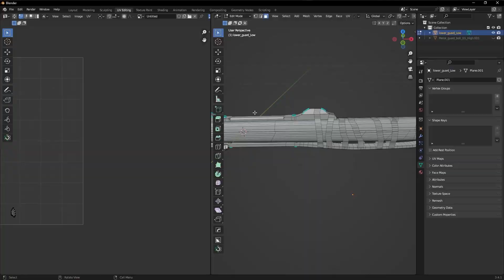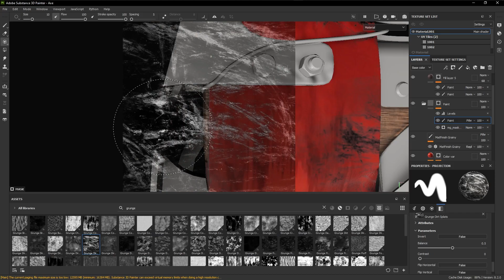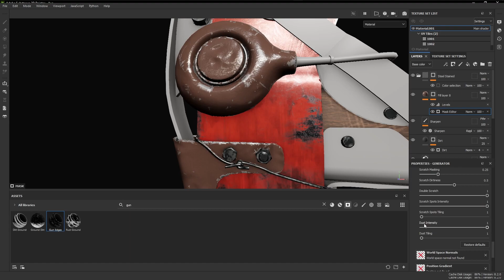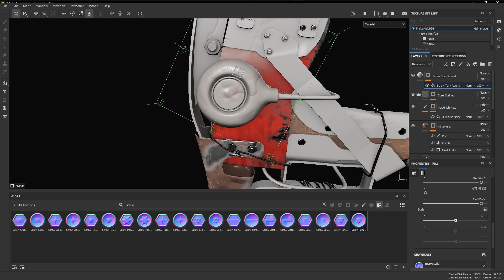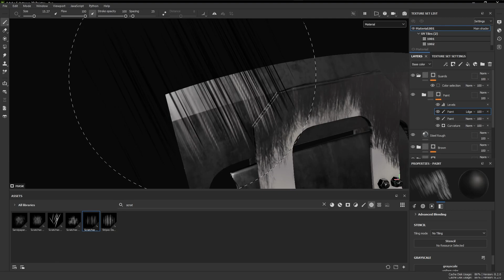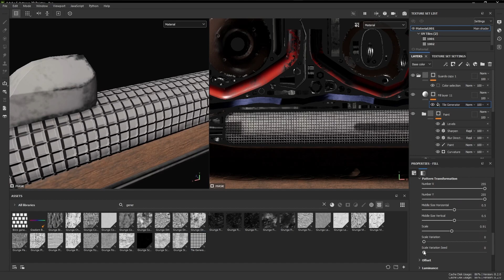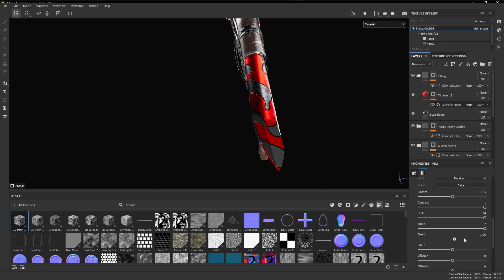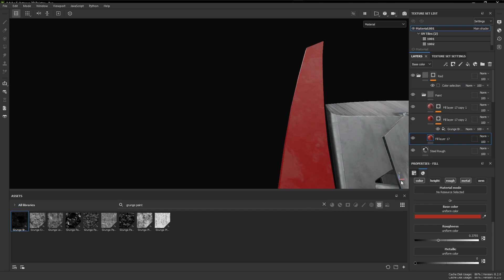Making "Swede" from Atomic Heart | pt. 3 - Teturing